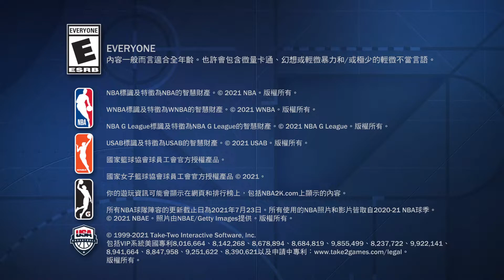NBA 2K22_20220407005735